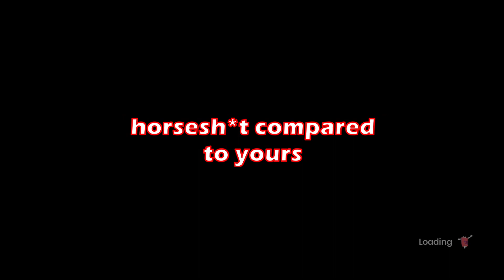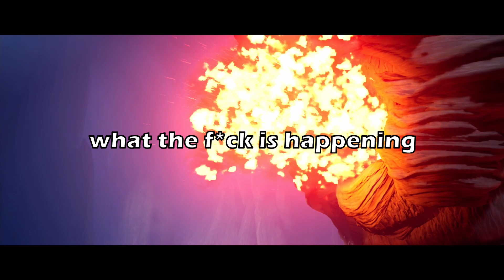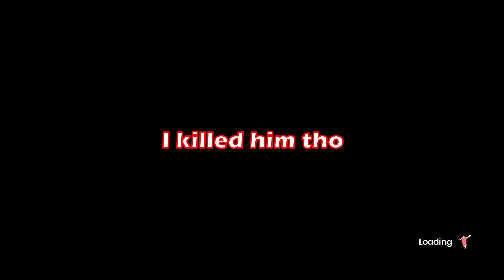How To 1v1 a Squirrel - It Takes Two Funny Moments Part 2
Jacob and I continue our journey through the acid trip that is It Takes Two.

Song: Knock Knock
Artist: Desean